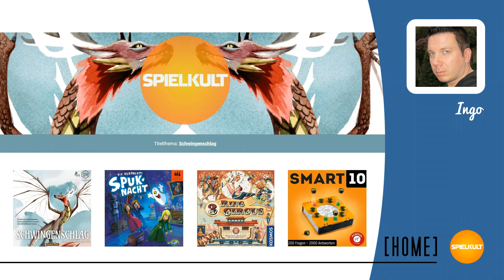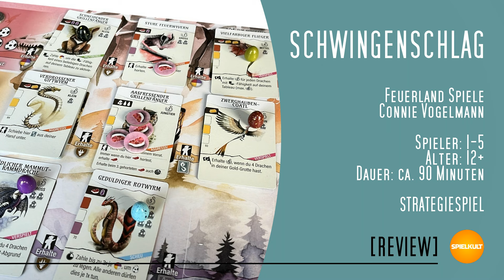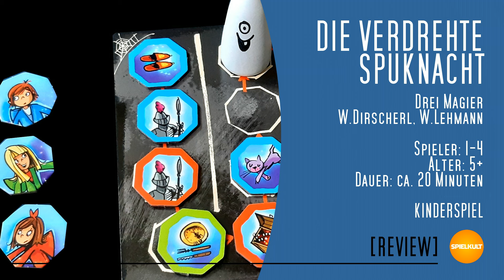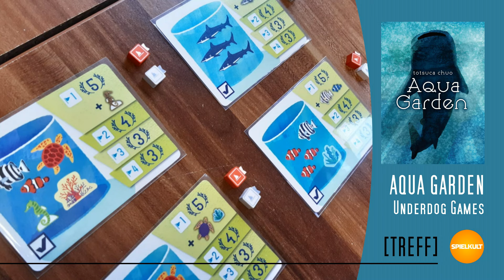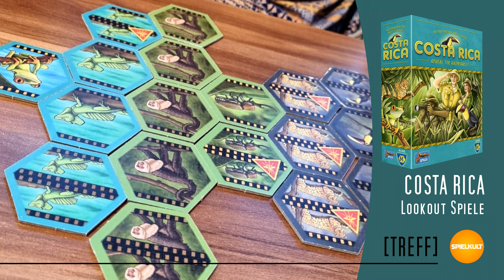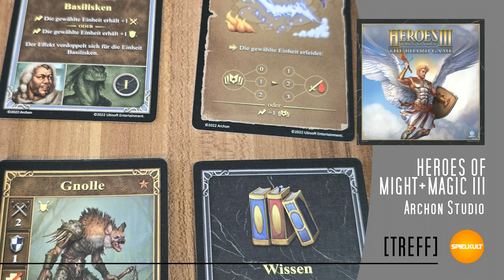Weekly 22/2024 // Brettspiel-Reviews, Spieletreff, Vorschau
Das Wochenmagazin der Spielkultisten mit allen Reviews der Woche, einem Blick auf unsere Spieltische und einer Vorschau!

Timeline:
00:00 Intro
00:18 Kurz-Review: Schwingenschlag
03:12 Kurz-Review: Die verdrehte Spuknacht
05:04 Kurz-Review: 3 Ring Circus
08:42 Kurz-Review: Smart 10 (Best Of)
10:14 Spieletreff: Sand
10:54 Spieletreff: Shake that City
11:47 Spieletreff: The Gallerist
12:31 Spieletreff: Aqua Garden
13:34 Spieletreff: Costa Rica
14:27 Spieletreff: Heroes of Might & Magic III
15:13 Spieletreff: Age of Steam
16:00 Spieletreff: Einladung
16:12 Vorschau